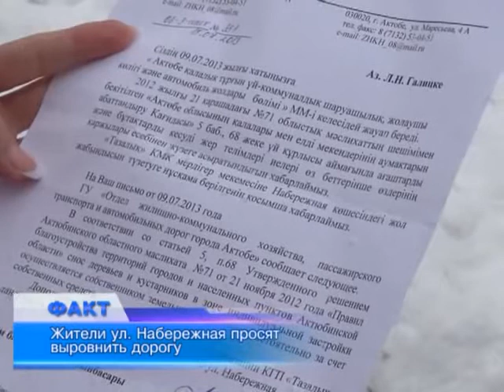Нам любые дороги дороги. Лишь бы были!